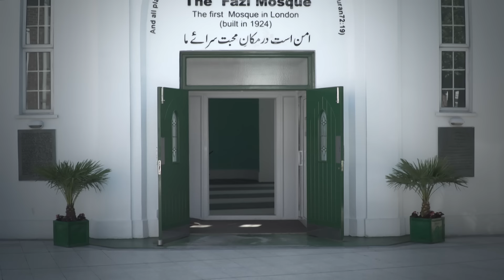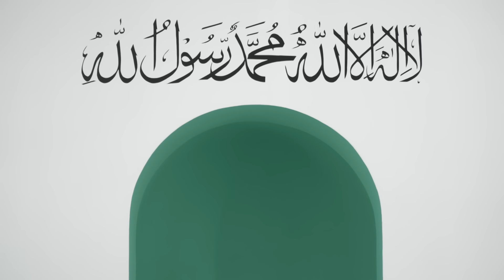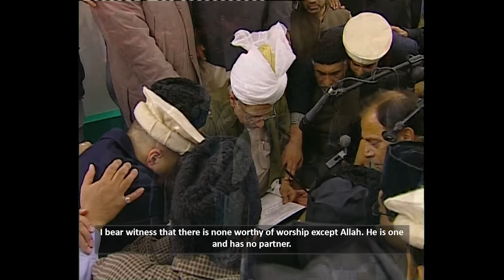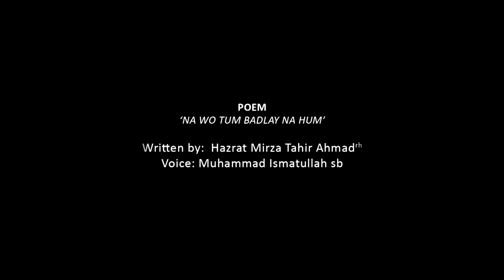Four Days Without A Shepherd [MTA Documentary Special]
When the global Ahmadiyya Muslim Community faces its greatest crisis in many years, a most heavy responsibility falls on Sahibzada Mirza Masroor Ahmad's shoulders.

Further reading: Al Hakam Weekly 20th April 2018 and interviews originally found in various editions of the personal accounts regarding Huzoor by Abid Khan.